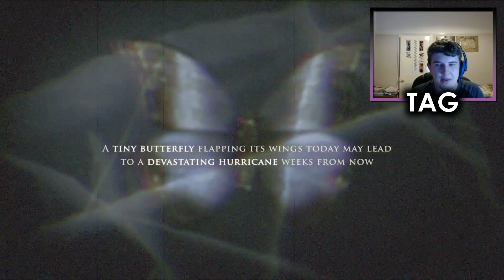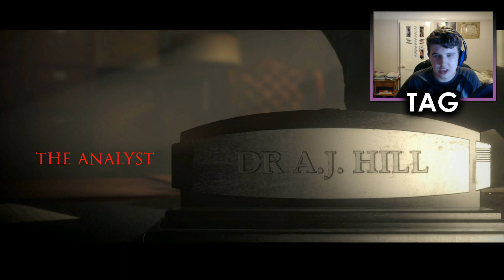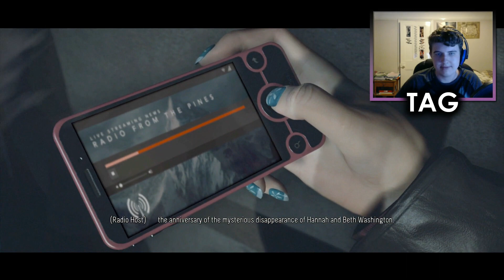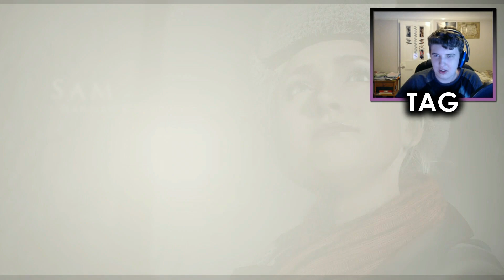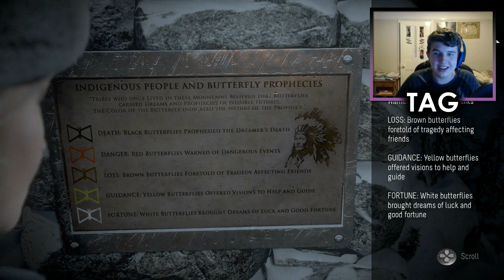A TALE OF TWO SISTERS | Until Dawn [Ep. 01]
In this episode we recall a tragic evening from last year, before being introduced to Sam and Chris as we make our way up to the Washington lodge...

PSN - BritishGamerX98
Steam - michael.hillyard98